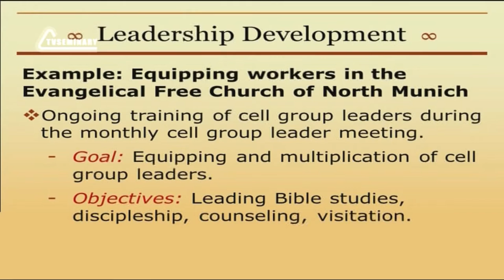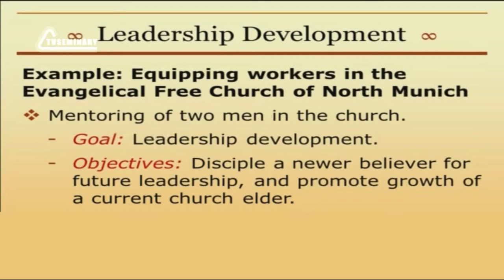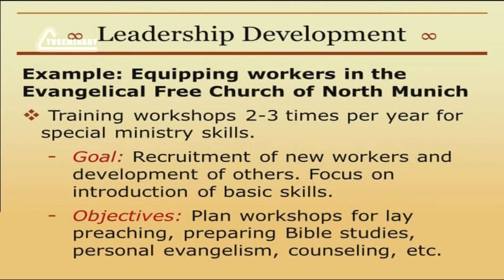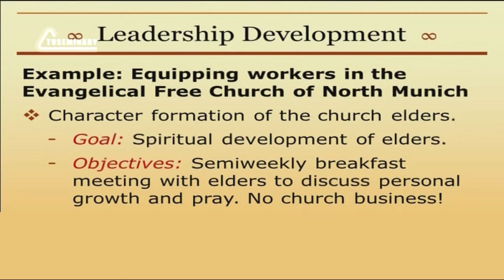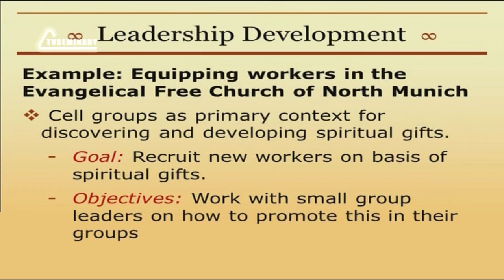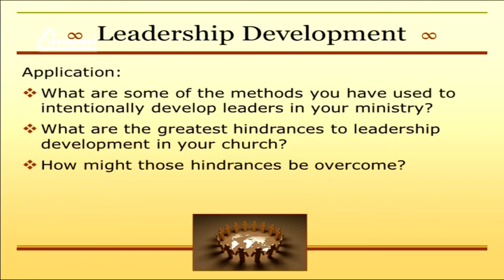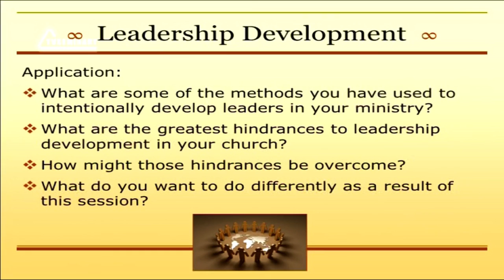PT513 Eng 60 Leadership Development Equipping workers in the EFC of Munich